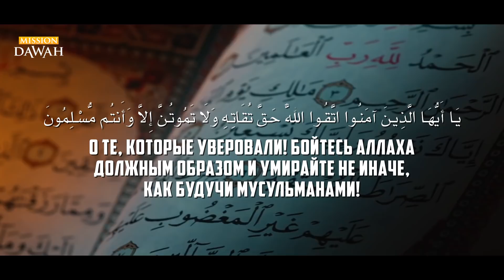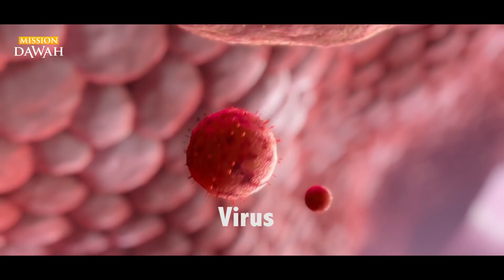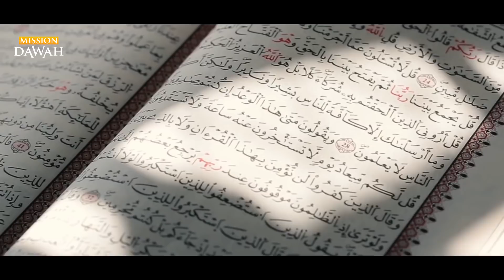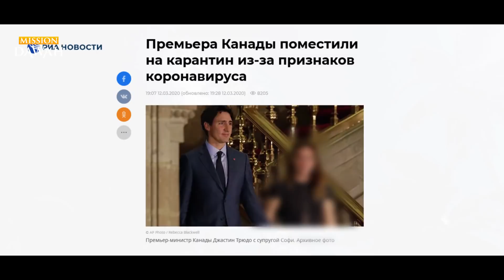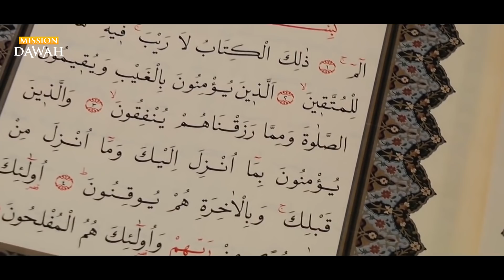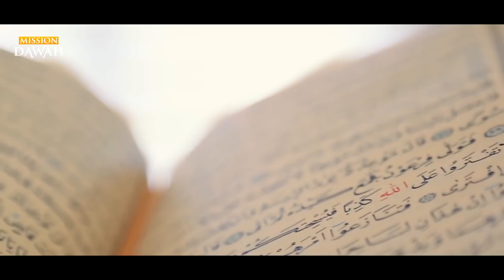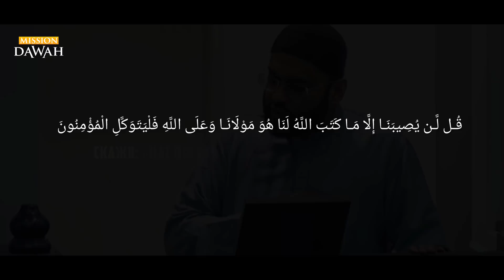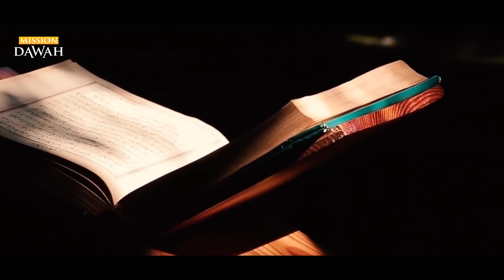Кризис Коронавируса COVID-19: 7 ВАЖНЫХ УРОКОВ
Семь важных уроков для мусульман из кризика коронавируса (COVID-19) - Шейх Ясир Кади.

Дорогие мусульмане, весь мир сегодня говорит об этой новой чуме - коронавирусе, который уже распространяется всюду. Давайте в нашей сегодняшней проповеди рассмотрим некоторые нравственные и моральные уроки, которые мы можем вывести, из того, что происходит вокруг, поскольку верующий всегда ищет для себя урок, верующий всегда пытается получить пользу от всего, что происходит вокруг него.

В сегодняшней проповеди я постараюсь вывести семь уроков, которые каждый сможет учесть для себя в сложившейся ситуации.

Первый из этих семи призывает нас стать скромнее. С тем, чтобы мы осознали, что никто из нас не обладает могуществом, а только Аллах, Свят Он и Велик, Могущественен! Ни один человек не является сверх-человеком, ни один человек не является всемогущим, и что все мы находимся под властью нашего Могущественного Господа!

Возьмите самое крупное государство в мире, с точки зрения населения - то есть Китай, самое мощное государство за всю историю человечества - то есть Америка. Все страны мира, как сильные, так и слабые, всё человечество охвачено ужасом. Неважно даже кто в какой стране. Но что же вызвало их ужас? Они в ужасе от какой-то мельчайшей частицы. Вирус является мельчайшим воплощением жизни среди всех творений, длинною в какие-то 20-30 нанометров. Что же все это говорит нам? Это говорит, что на самом деле Господь существует! Что несмотря на все наши технологические прорывы, несмотря на все наши достижения, мы далеко не являемся вершителями своих жизней, мы даже не можем решить свою судьбу, не говоря уже о судьбах других.

Второй из семи уроков распространения коронавируса, заключается в том, чтобы мы еще раз смогли убедиться в реальности жизни и смерти. Как часто мы забываем о смерти? Как часто мы ощущаем комфорт в этой мирской жизни, мы наслаждаемся жизнью, ищем удовлетворения от мирских услад, мы становимся самодовольными от своих богатств, мы настолько ими поглощены, что мы перестаем осознавать, что эта мирская жизнь еще не конечный этап нашего бытия.  Период таких бедствий и трагедий, сам по себе является предупредительным звонком, напоминающим нам что никто не будет жить вечно.

Третий урок из кризиса коронавируса COVID-19, или вывод из всего происходящего, заключается в нашем отношении к понятию, что якобы «одни люди лучше других». Учитывая тот факт, что этому вирусу подвержено всё человечество в равной степени, это только указывает нам на безумство всякого проявления этого комплекса превосходства… Безумство расизма… Безумство заявлений, что «моя раса, моя нация, мой народ лучше чем другие…» Никак нет!  Этот вирус атакует всех людей без разбора. Представителей самых разных социальных слоев – бедных и богатых, все этнические группы: белые, черные, темные, желтые. Рухнули все социально-экономические привилегии.Каждый человек, является в первую очередь человеком в равной степени.